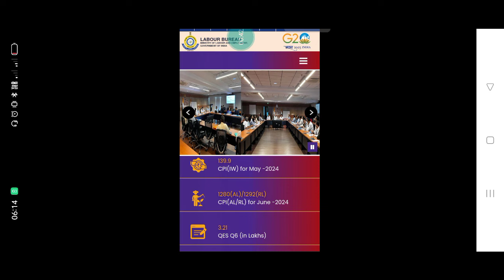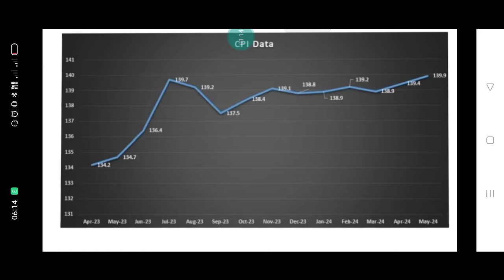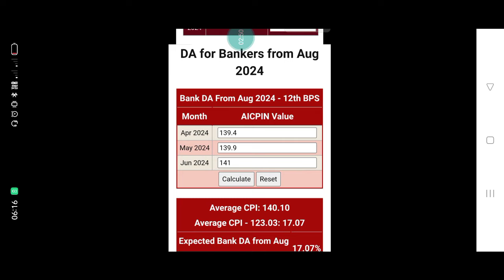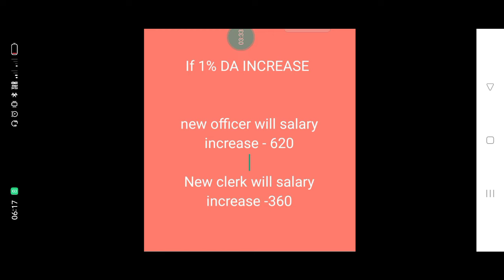Banker expected DA from August 2024| labour bureau not declared June cpi IW index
banker revised da from August 2024|
banker latest da
banker revised da
banker ka da kitna badha